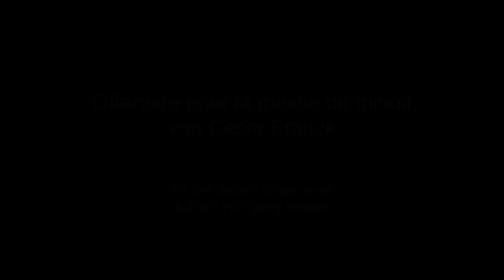C. Franck: Offertoire pour la messe de minuit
Onlinekonzert im Januar 2021 in der Kirche St. Arnold-Janssen in Goch. Es spielen Katrin Nowak (Violine) und Wolfgang Nowak (Orgel)